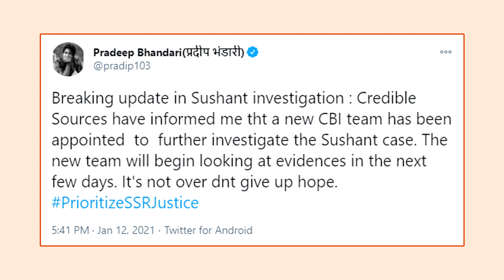Sushant Singh Rajput Case में CBI की नई टीम के आने के क्या हैं मायने ?